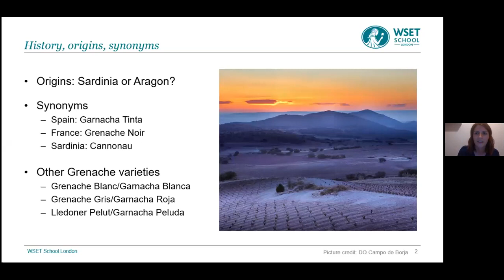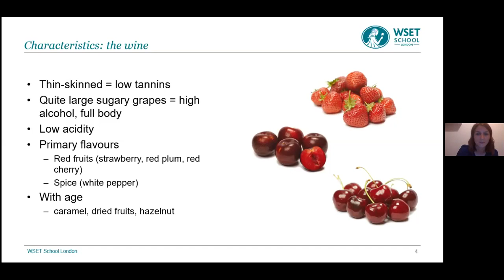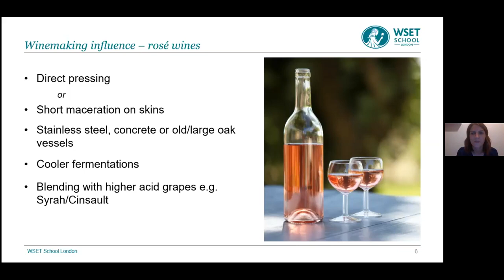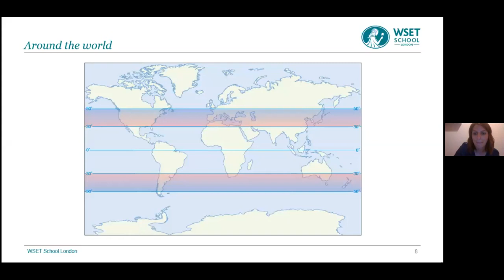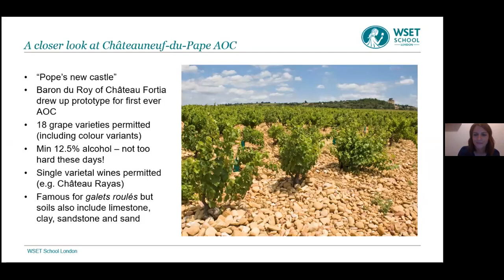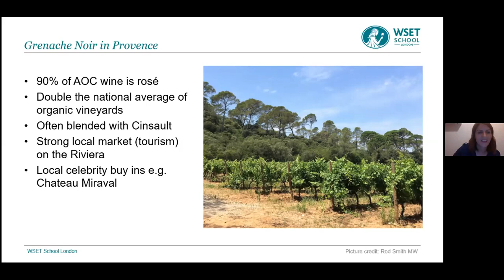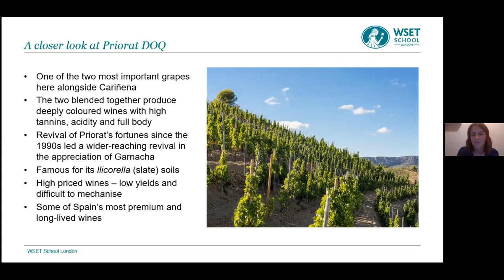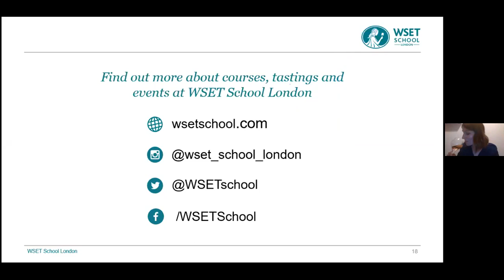Learn about Grenache/Garnacha with Lucy Stevenson DipWSET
Our ‘Variety in focus’ webinars explore individual grape varieties in detail. Find out where they are planted, the styles of wines made with them, and the history of the variety.

The Grenache Noir grape, known as Garnacha Tinta in Spain and Cannonau in Sardinia, is very much at home in the warmer, sunnier climates of the wine world. With the warming global climate leading to ever-earlier harvests, this is certainly the time to be giving this heat-hardy grape variety the attention it deserves. It's versatility makes it capable of producing vibrant rosés, soft-fruited reds, spicy, full-bodied wines and sumptuously sweet fortifieds. During this one-hour webinar, Lucy Stevenson DipWSET explores the diversity of wine styles that Grenache/Garnacha is responsible for, focusing in on its key characteristics and main regions of production.

Please note: this video was first published on 17 June 2020